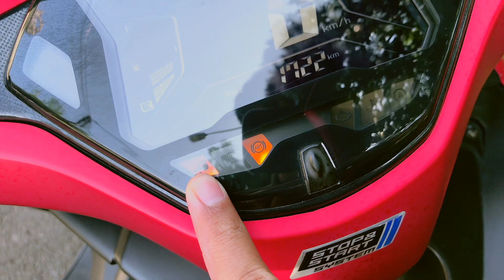4 Test Uji Keamanan Keyless/Smart Key Yamaha Aerox/New Nmax 2020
Sebelumnya saya sudah melalukan uji keamanan smart key/keyless dari Honda ADV 150. Seperti Honda, Yamaha pun sudah mulai menerapkan teknologi Smart Key/Keyless pada motor kelas premiumnya seperti New Nmax ABS 2020 dan Aerox 155 Type S. Nah, pada video ini saya ingin berbagi pengalaman 4 Test Uji Keamanan Keyless/Smart Key dari Yamaha Aerox 155 Type S yang juga sudah di terapkan di Yamaha New Nmax ABS 2020. Bagaimana hasilnya? Langsung tonton aja ya videonya.